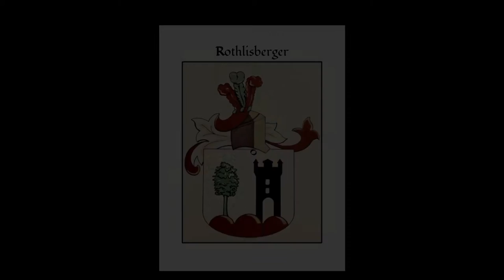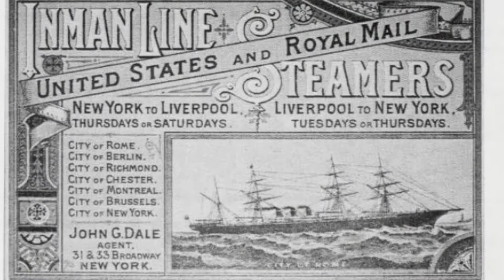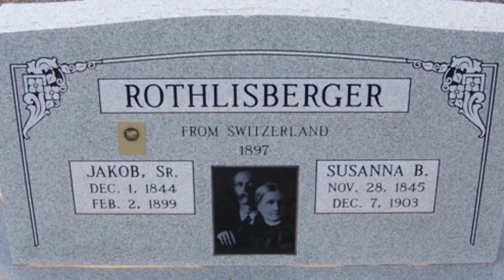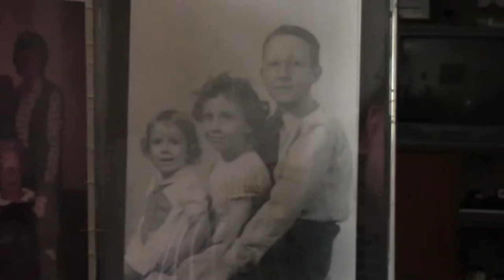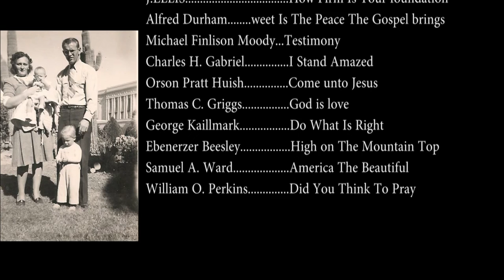From Switzerland to Arizona Rothlisberger Story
William (Bill) and I are the great grand children of Jakob and Susanna (Betschen) Rothlisberger. They immigrated to America from Switzerland with some of their children to join Jakob's brother John already in St Johns, Arizona. They arrived in St Johns, AZ on July 4, 1897. Bill and I are the grandchildren of their son Gottfried (Fred) and Miriam Josephine Holgate (pronounced Myrum). Bill is the son of Jacob Richard and Ethel Lewis.  I am the daughter of Anthony Ivins and Mary Alice (Rothlisberger) Jarvis. The interview was recorded for the 2015 family reunion held on August 1, 2015 in Phoenix, AZ. Fred and Miriam's other children are: Eliza Susanna (Rothlisberger) Shreeve, Wilmerth (a girl) and William twins, Jacob Richard listed above), Gottfried, Benloman, Viola, Louise (husband Newton Neal),  Mary Alice (listed above) and Josephine (husband Andrew Lee Jarvis, my dad's brother).